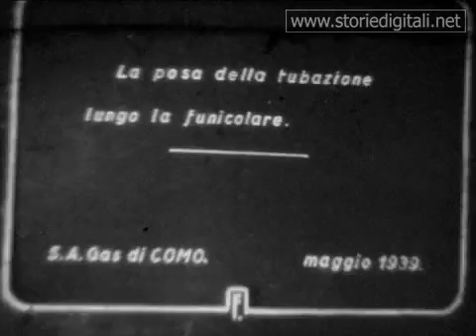Funicolare di Como 1939 uno spaccato dei lavori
Operai al lavoro con la fiamma ossidrica, per la posa della tubazione gas lungo la funicolare di Como.